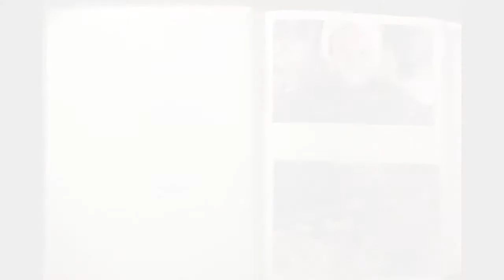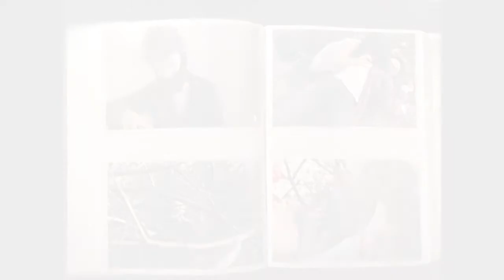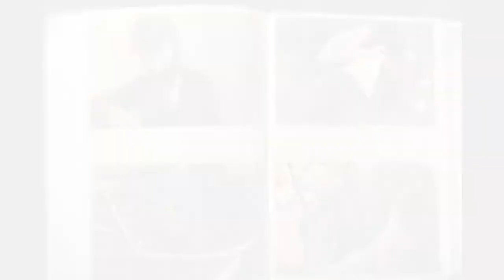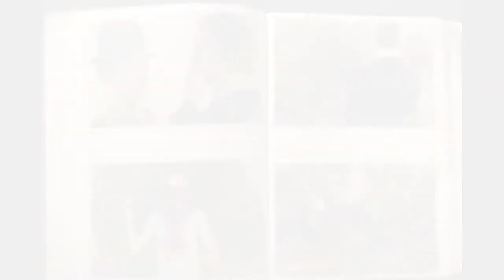My Movie Eucalyptus 2019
Projet Défi Lecture lycée des Eucalyptus de Nice et le lycée du Parc Impérial. Echange riche pour 2019.